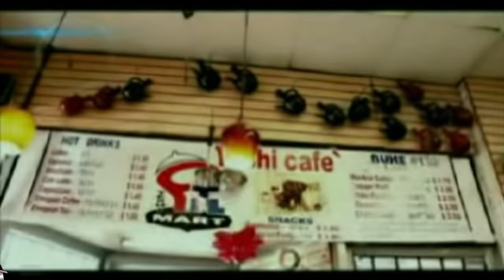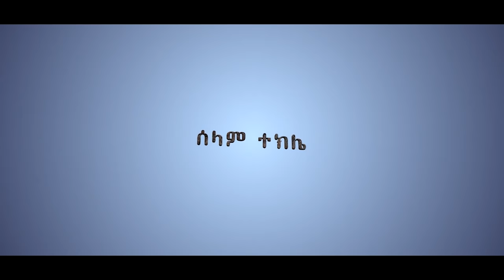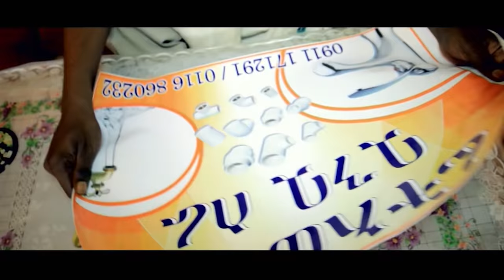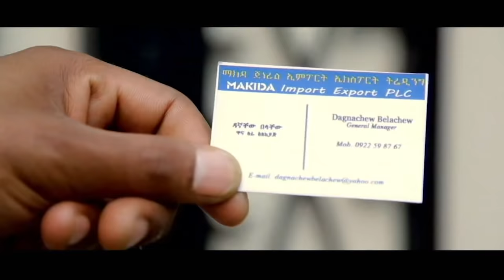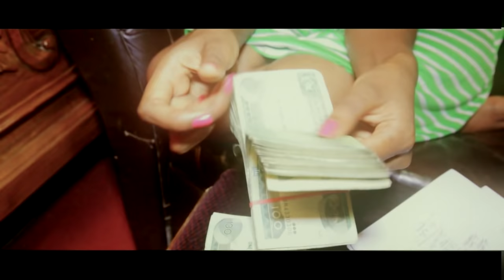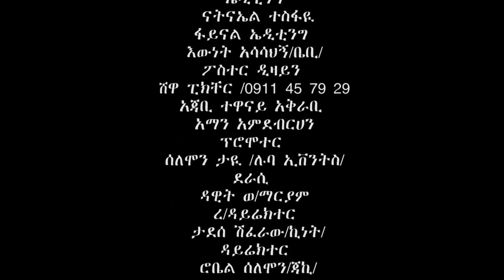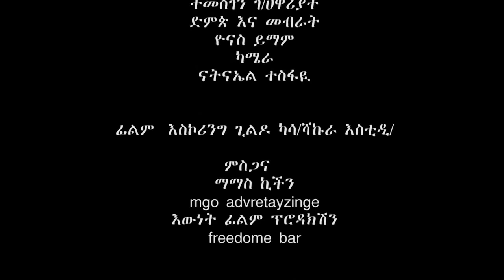እንጠይቃት - Ethiopian Movie Eneteykat 2017 ሙሉ ፊልም